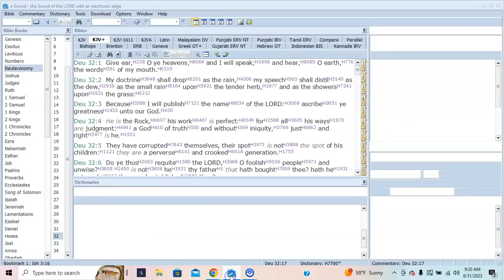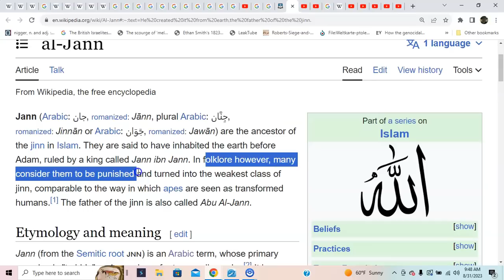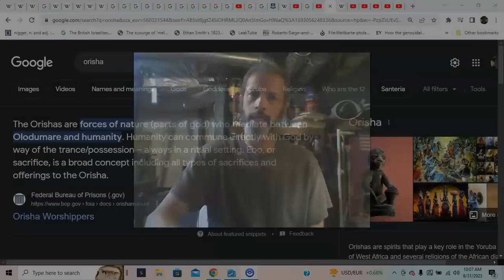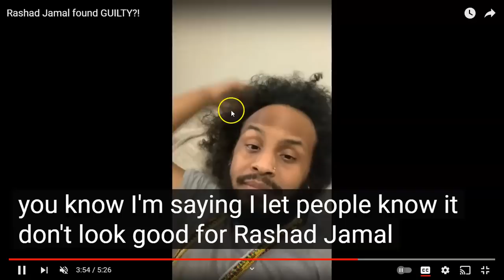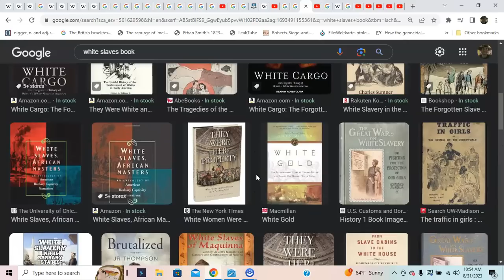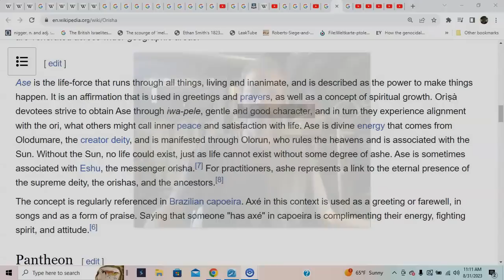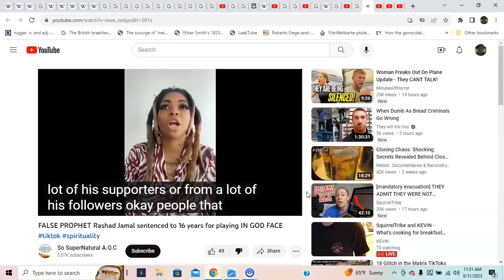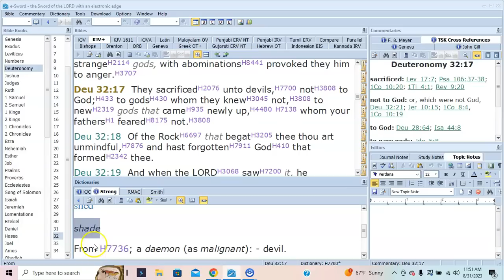IRUNMOLE Rashad Jamal BLACK KON-SCIENCE COMMUNITY: DEMON WORSHIP-ORISHA/IFA/ASE as written Deut32:17